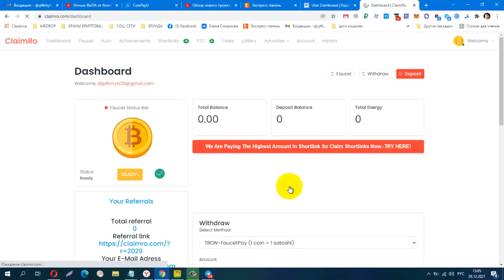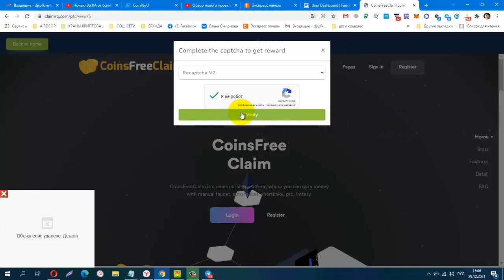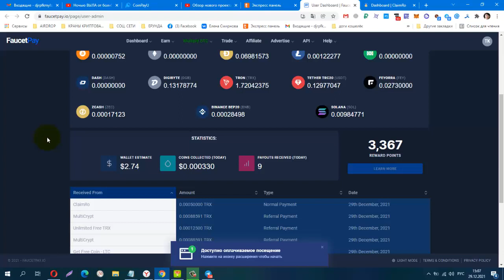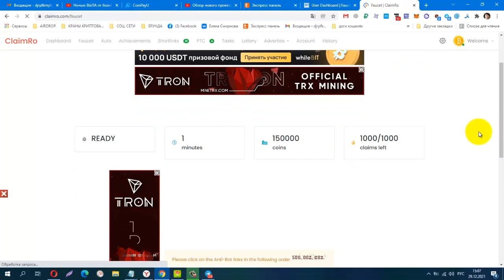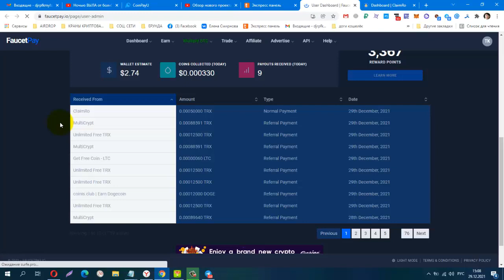БЕЗ ВЛОЖЕНИЙ! BUX ClaimRo, зарабатываем TRON, вывод инстант на FP, без минималки!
Материальная помощь
 Буду благодарна за любую помощь
payeer P34908762
Сбер банк
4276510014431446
КОШЕЛЁК payeer.